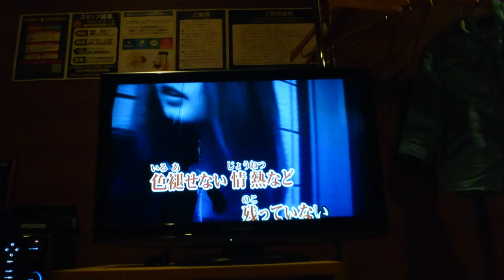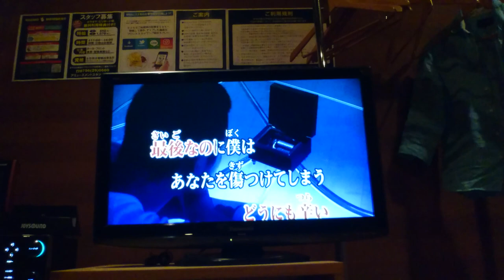歌ってみた‼三代目J Soul Brothers 恋と愛